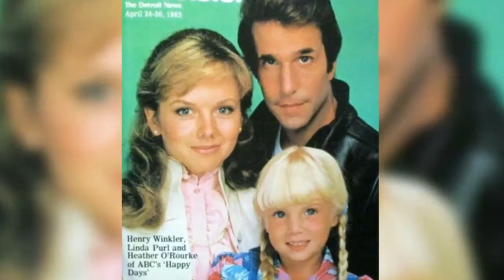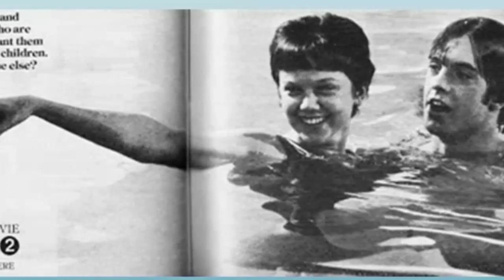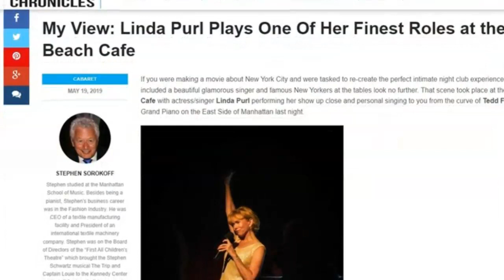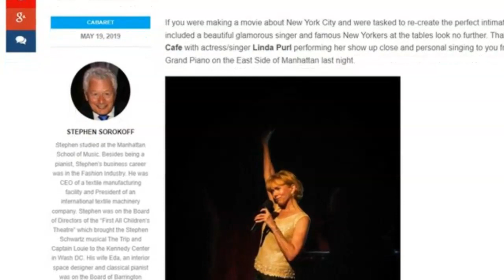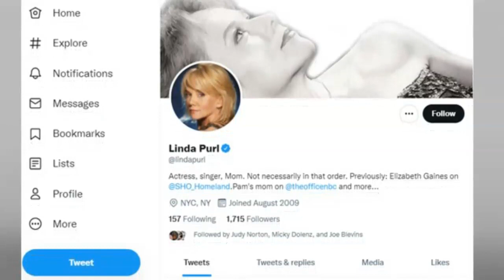Whatever Happened to Linda Purl - Fonzie's Girlfriend from "Happy Days"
Here are my memories of as well as a quick update on actress Linda Purl who was all over TV sets during the 70s and 80s.